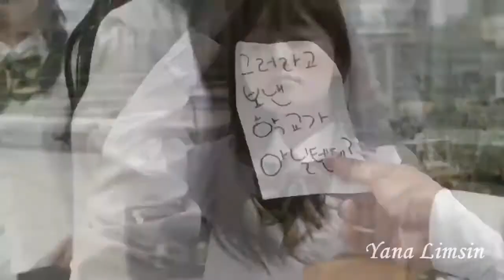New Korean Mix Hindi Songs 2020 Chinese Mix Hindi Songs School Love Story Love Mashup Songs